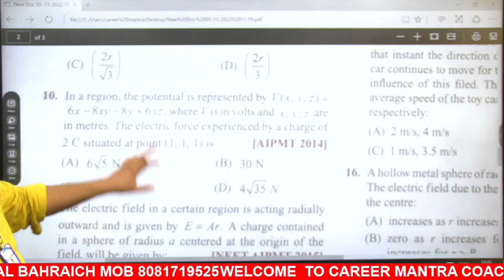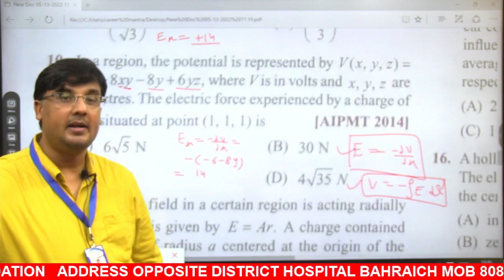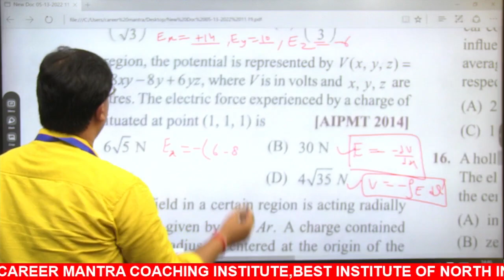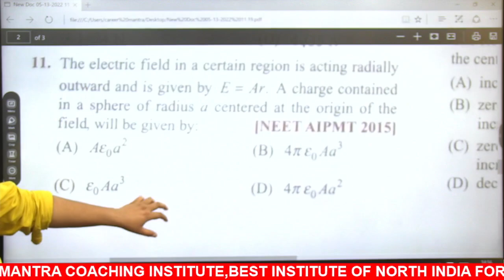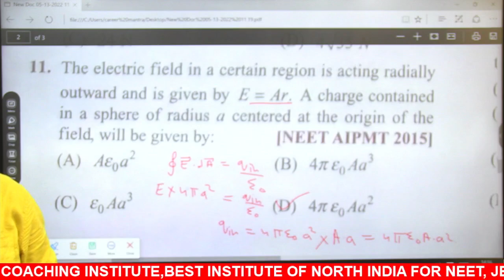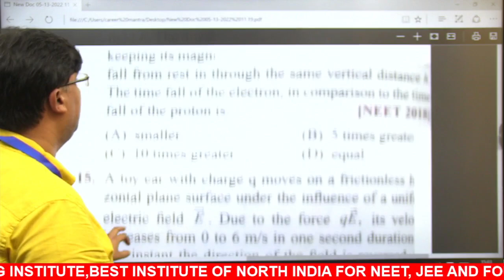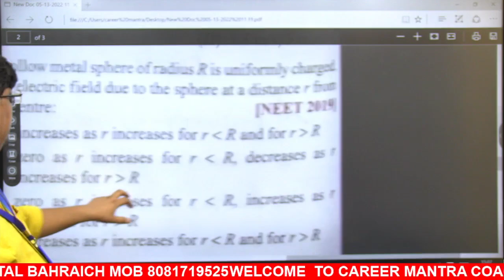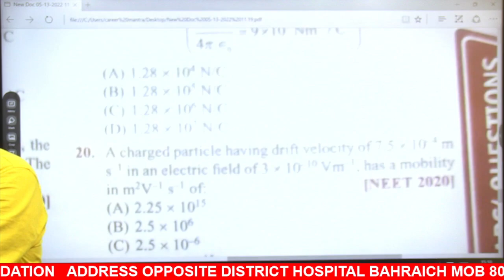Electrostatics Previous Years Questions of NEET PART-2 | By Er Saurabh Sir @ CAREER MANTRA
Career Mantra coaching Institute provides test prep career coaching for JEE (Advanced), JEE (Main), Pre-Medical (NEET-UG), Class VI to X, KVPY, NTSE, National, and International Olympiads. The institute is an ideal blend of integrity, devotion, humanism, holistic learning, social ethics.
Career Mantra's Unmatched Education System with Indian Values & pool of talented students joining career mantra makes the institute a National Level Competition provider. Since its inception, . A highly professional and experienced team  members, including IITian and Doctor Faculties, work in Career Mantra to create a difference.  career mantra specializes in training students through its Classroom, Distance Learning Programs .
Address. Opposite district hospital Bahraich pin 271801, Uttar Pradesh